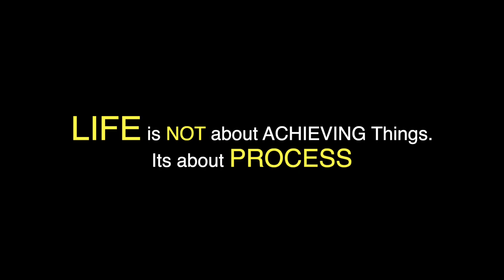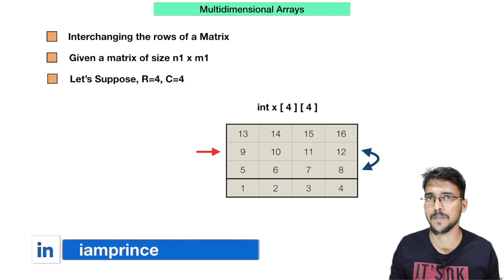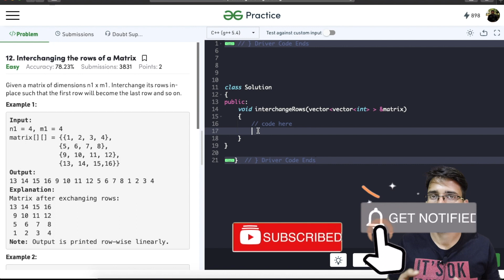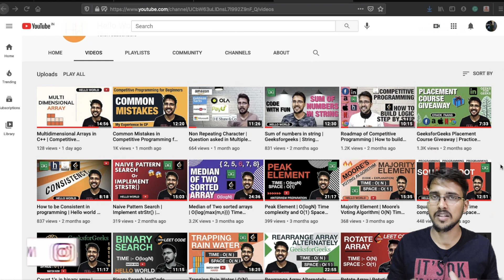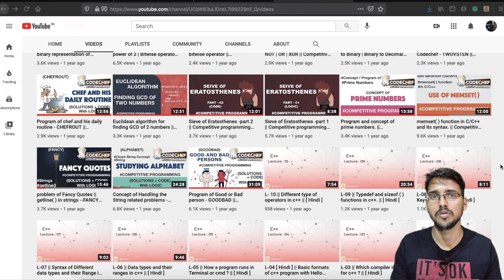Interchanging The Rows of a Matrix | @GeeksforGeeks | Competitive Programming for Beginners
In this video, I am going to discuss or solve Interchanging The Rows of a Matrix. I showed step by step process with Theory and code.
Given a matrix of dimensions n1 x m1. Interchange its rows in-place such that the first row will become the last row and so on.

We also Provide courses on Competitive Programming and Data structure and Algorithms. Please see our Full Playlist on our Channel.